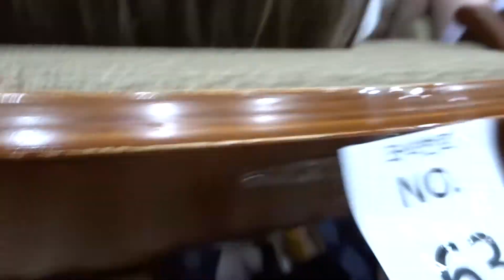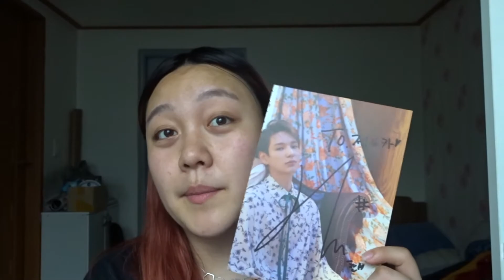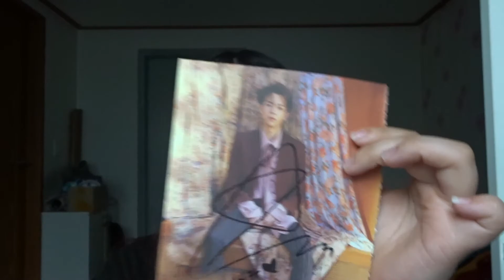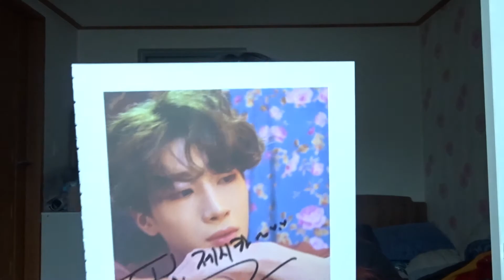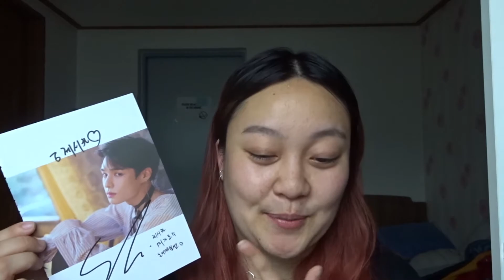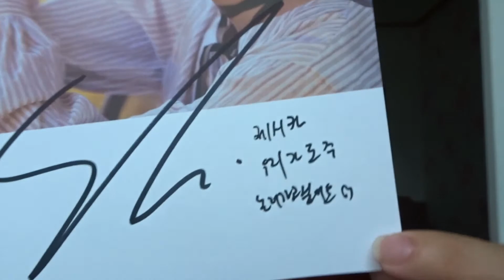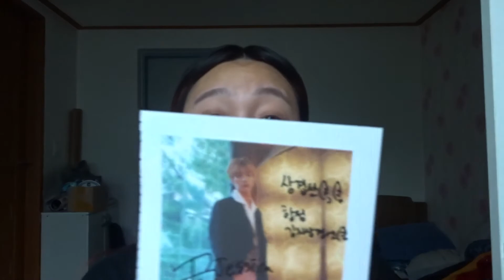[JINNY REACTS] VICTON FANSIGN EXPERIENCE!!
VICTON are actually the sweetest and cutest boys ever! Everyone please stan and listen to VICTON! Here's my experience at their recent fansign. It's a bit long, so strap yourself in, get yourself some tea, and let's fall in love with these adorable boys :)